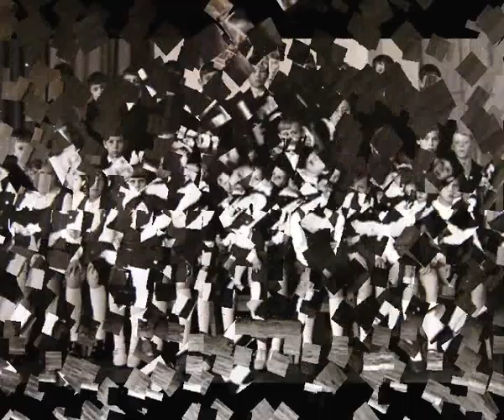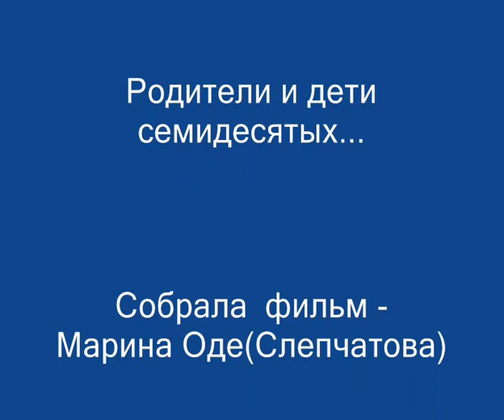1971 Хаапсалу ( опять!)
Первый школьный день в 1971 году.